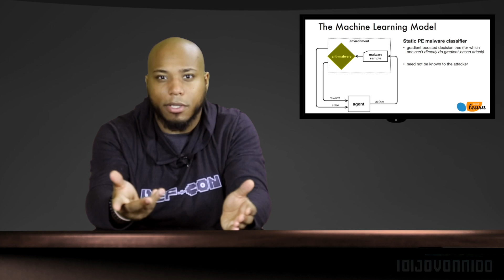My Top 5 Talks from DEFCON 25 (2017): Smart Guns, Smart Contracts, and Apple Watches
I attended DEFCON in Las Vegas again, and here are MY TOP 5 talks from this year's conference.

Resources:

1) Popping a smart gun

2) Hacking Smart Contracts

3) Jailbreaking (not "hacking" :D) Apple Watch

4) Evading Next-Gen AV using A.I

5) See No Evil, Hear No Evil